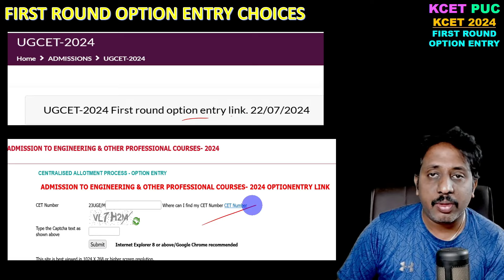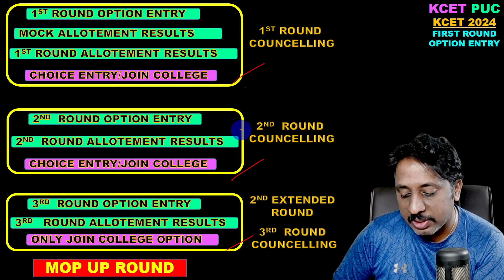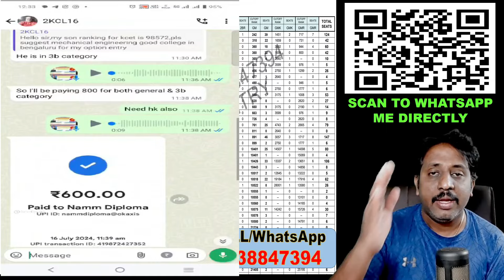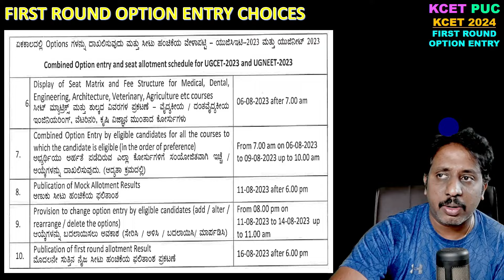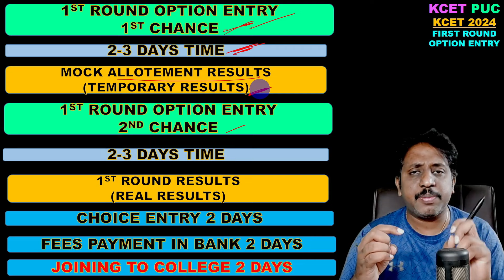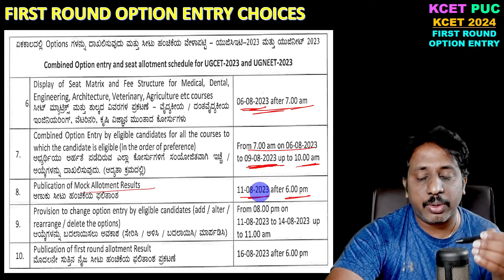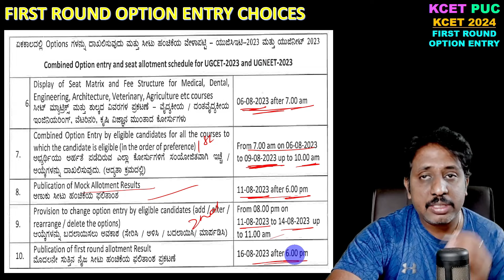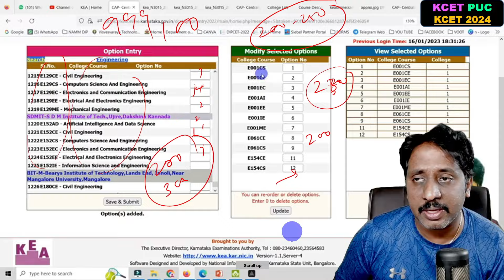KCET 2024 FIRST ROUND Option Entry Link Enabled by KEA |UGCET 2024 |KEA Shock to Students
join to group & get all KCET 2024 Updates.

What is CHOICE-2 |First Round |Second Round |Option Entry KCET 2023 How it Helps in NEET Counseling

ssp news
ssp news
ssp scholarship errors
SSP UPDATE
ssp management student update
ssp management
ssp updates
ssp todayupdate

ssp scholarship 2024
north university

college scholarships
scholarship tips